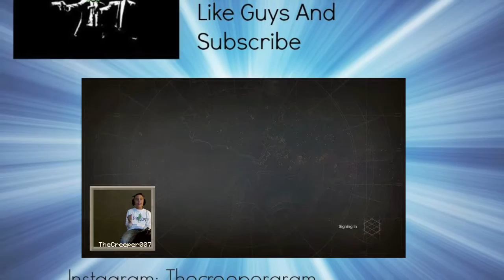Teamwork (Fifa 16 #2)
Just me playing with the players with teamwork